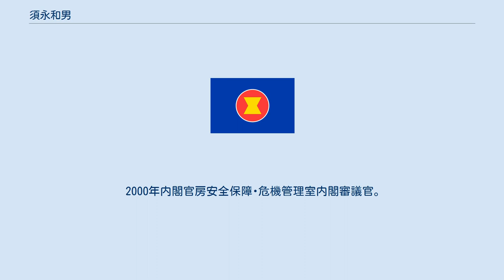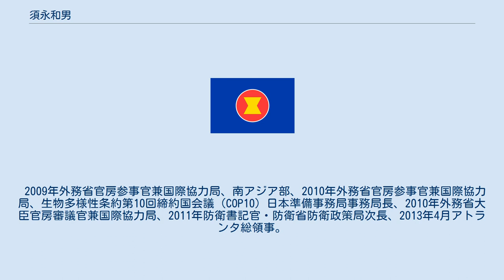須永和男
須永 和男（すなが かずお、1957年8月11日 - ）は、日本の外交官。
防衛省防衛政策局次長、ASEAN政府代表部特命全権大使等を経て、駐カタール特命全権大使。
 群馬県みどり市出身。
1980年に一橋大学法学部を卒業し、外務省に入省する。
1997年外務省北米局日米安全保障条約課企画官、1998年外務省経済局国際エネルギー課長。
日米安全保障条約課企画官時代は、鳥島射爆撃場劣化ウラン弾事件現地調査団キャップとして、環境影響評価を行った。
 2000年内閣官房安全保障･危機管理室内閣審議官。
内閣官房情報セキュリティ対策推進室副室長を経て、2002年外務省経済協力局調査計画課長、2003年コロンビア大学国際公共政策大学院（SIPA）プロフェッショナルフェロー兼ニューヨーク領事、2004年国連公使、2007年在アラブ首長国連邦公使。
 2009年外務省官房参事官兼国際協力局、南アジア部、2010年外務省官房参事官兼国際協力局、生物多様性条約第10回締約国会議（COP10）日本準備事務局事務局長、2010年外務省大臣官房審議官兼国際協力局、2011年防衛書記官・防衛省防衛政策局次長、2013年4月アトランタ総領事。
2016年2月11日付で東南アジア諸国連合日本政府代表部特命全権大使。
2019年駐カタール特命全権大使。